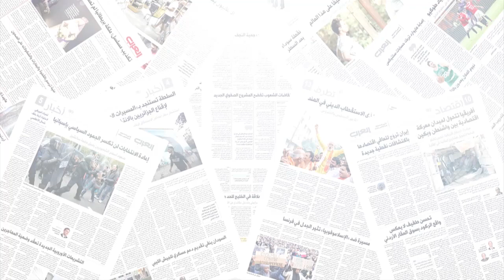عصام الشابي : لا وجود لعائلة وسطية في تونس